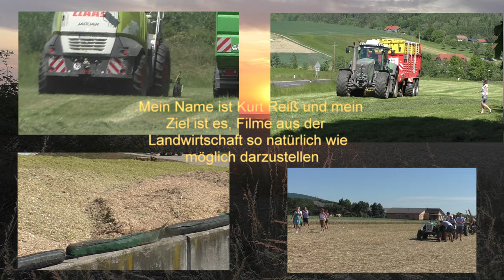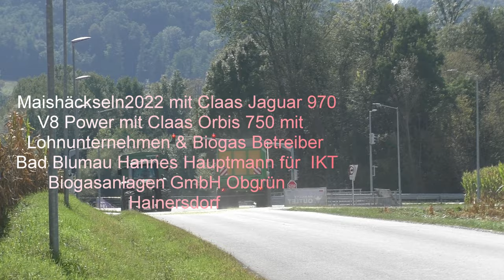Maishäckseln2022 mit Claas Jaguar 970 V8 Power mit Claas Orbis 750 mit Lohnunternehmen & Biogas Be